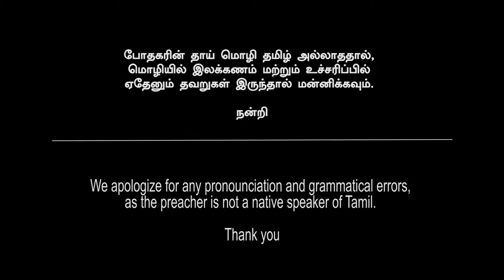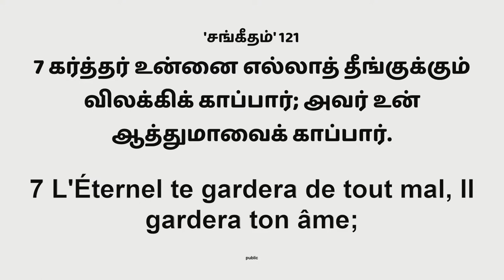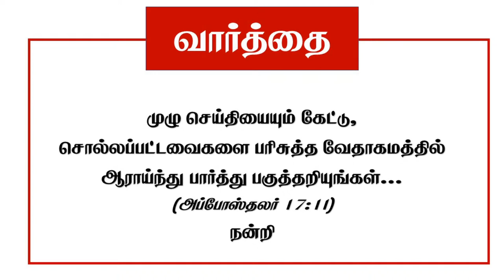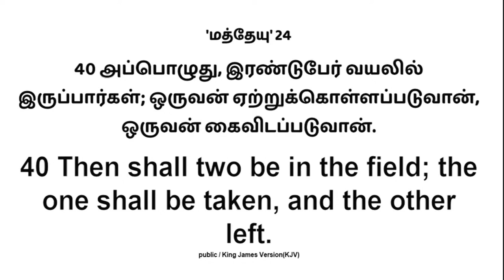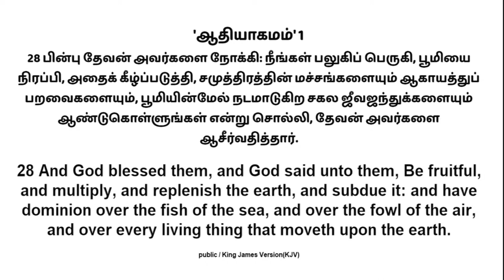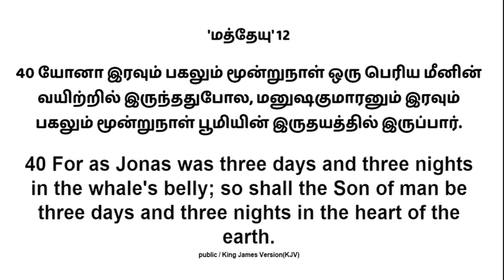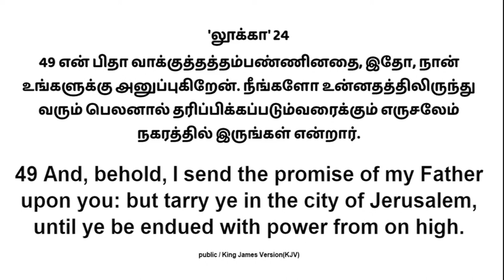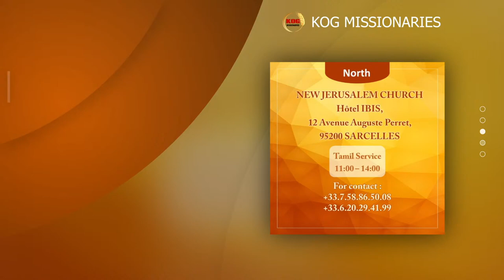KOG | NJC | Tamil | 28/06/2020 | Sunday Service | வேதாகம சிறையிருப்புகளும் அதன் விளைவுகளும்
Starting Prayer 00:01:28
Worship 00:21:24
Message 01:02:00

Title : Biblical Lockdowns and its outcomes
           வேதாகம சிறையிருப்புகளும் அதன் விளைவுகளும்

Date - 28/06/2020
Place - KOG Head Quarters, France
Preacher - Pastor Saji John Kollanoor
Copyright Protected - KOG Missionaries  | Permission granted on request Contact (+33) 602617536

24*7 Prayer help number : 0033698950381

Our Vision : Lord Jesus Christ’s last commandment
“ Go therefore and make disciples of all the nations, baptizing them in the name of the Father and of the Son and of the Holy Spirit, teaching them to observe all things that I have commanded you... “ - Matthew 28:19,20

எங்கள் தரிசனம் :  கர்த்தராகிய இயேசு கிறிஸ்துவின் இறுதிக் கட்டளை
“...புறப்பட்டுப்போய் சகல ஜாதிகளையும் சீஷராக்கி, பிதா குமாரன் பரிசுத்த ஆவியின் நாமத்திலே அவர்களுக்கு ஞானஸ்நானங்கொடுத்து, இயேசு கட்டளையிட்ட யாவையும் அவர்கள் கைக்கொள்ளும்படி அவர்களுக்கு உபதேசம் பண்ணுங்கள்...” - மத்தேயு 28:19,20

As our ministries are based on the discipleship, our primary goal is to make disciples, who make others disciples. So anyone who has burden for discipleship, we kindly invite you to join us in these last days to raise disciples and build the Kingdom of God together.

எங்கள் ஊழியங்கள் சீஷத்துவ அடிப்படையில் அமைந்துள்ளமையால், பிறரை சீஷர்களாக்கும் சீஷர்களை உருவாக்குவது எங்களது பிரதான நோக்கமாகும். எனவே சீஷத்துவ பாரம் உள்ளவர்கள் இந்த கடைசி நாட்களில் சீஷர்களை எழுப்ப எங்களோடு இணைந்து தேவனுடைய ராஜ்யத்தை கட்டும்படி அன்புடன் அழைக்கிறோம்.

மேலும் விவரங்களுக்கு எங்களை தொடர்பு கொள்ளவும்...